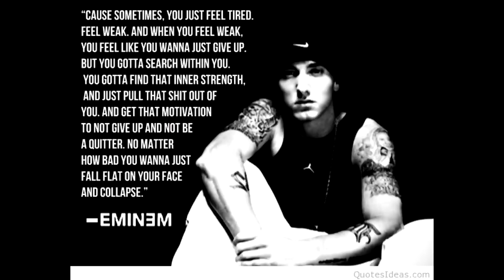Darkness of my Soul - Instrumental (FREE) Prod. By Divine Puppeteer